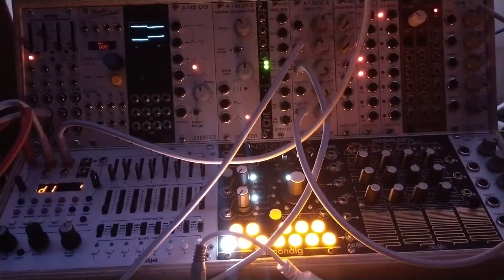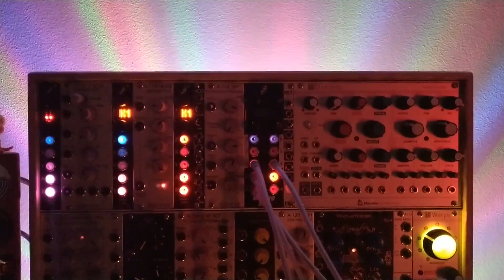Disting EX playing some random LABS Soft Piano stuff with drone in the background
A terrible quality video taken with my Moto G phone.

It's been a long day... Been faffing with my new Super Disting EX plus Alpha and I just needed to get something down.

I settled on arpeggio mode with the rather nice LABS Soft Piano sample set.

Sequencing provided by a Metropolis.

LFO CV provided by Batumi with a slow LFO patched into the Aux A input of Metropolis in order to modulate the number of "stages." Then a faster LFO into a VCA so that the gate sent to the EX was not fixed at +5v and therefore gives the impression of varied note velocity.

This is just a four minute "snippet."